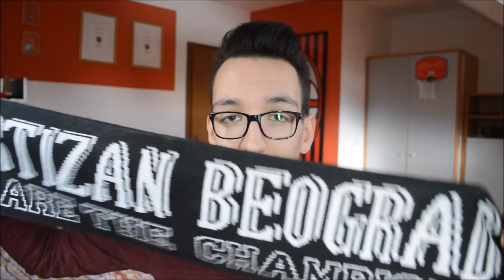10 (ŠPORTNIH) DEJSTEV O MENI, KI JIH NISTE VEDELI!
Če me želite bolje spoznati, je to vaša idealna priložnost. Tokrat se vam v videu malce bolj predstavim in povem nekaj zanimivosti o meni, ki jih verjetno še ne veste.